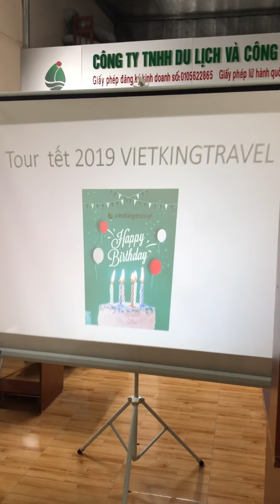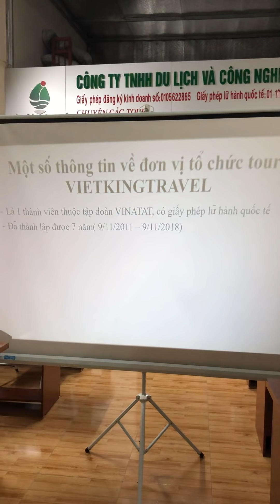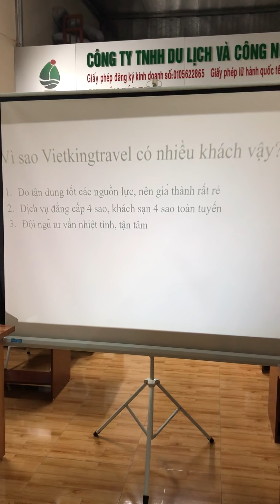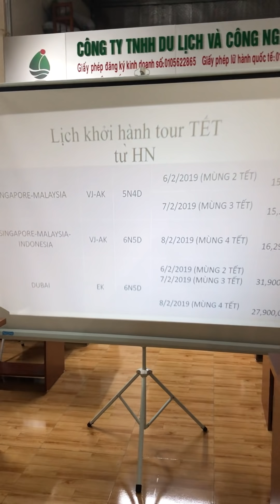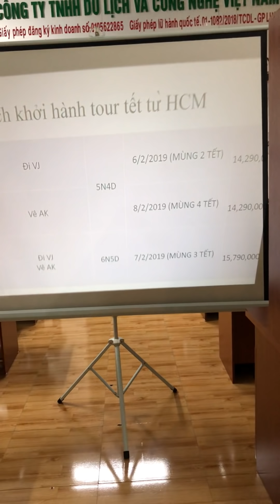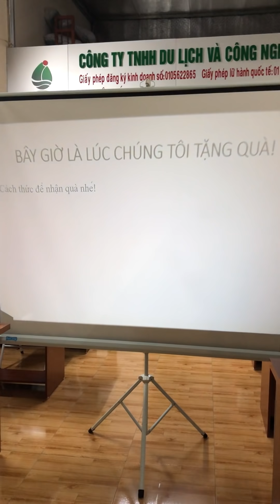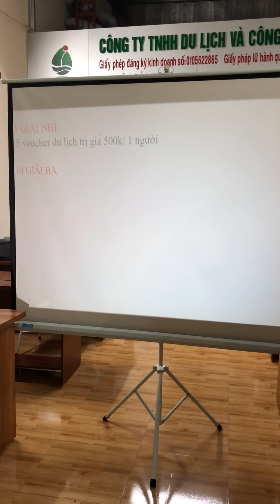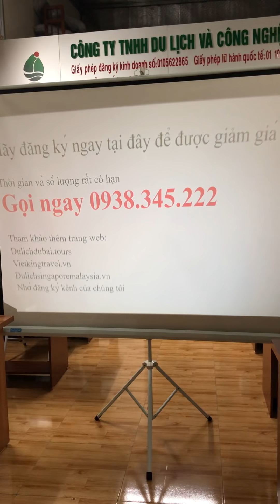Vietkingtravel sinh nhật tặng quà 666 triệu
Nhân dịp sinh nhật lần thứ 7, Vietkingtravel tổ chức chương trình chi ân khách hàng với nhiều phần quà có giá trị lên đến 666 triệu đồng bao gồm tặng bảo hiểm nhân thọ, tặng chuyến đi du lịch miễn phí, tặng voucher du lịch giảm giá tới 5 triệu đồng, tặng mũ bảo hiểm. Hãy gọi ngay 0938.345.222 để đăng ký nhé
Các phần quà bao gồm:

Một chuyến du lịch Singapore Malaysia
Trị giá: 12 tr ++
2. Voucher du lịch trị giá 5 triệu
3. 10 mũ bảo hiểm trị giá 2.200k
4. 15 Voucher du lịch trị giá  7.500k
5. Tặng 40 % gói bảo hiểm Daichi life năm đầu tiên

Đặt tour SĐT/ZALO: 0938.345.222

Nhắn tin zalo cho sđt 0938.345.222   NHỚ ghi mã trên
YOUTUBE1830W  để được giảm giá.

Nếu bạn chưa quyết định đi tour, không sao, voucher có thể dùng sau, thời hạn 3 năm.

NHƯNG CƠ HỘI CHỈ CÓ MỘT

CÁCH THỨC ĐỂ NHẬN QUÀ TẶNG

Hãy trả lời câu hỏi sau:
Trong tháng cao điểm, Vietkingtravel có bao nhiêu khách khởi hành đi tour Sing Ma Indo 1 tháng ?
                   A. 1000 khách                                 B. 1500 khách
Bước 1: comment phía dưới video này đáp án của bạn và dự đoán số người trả lời giống bạn.
VD:    A 1500                                                  hoặc B1500
Trong đó B là đáp án bạn chọn, 1500 là số người bạn nghĩ sẽ có cùng câu trả lời với bạn.

Bước 2: Đăng ký theo dõi kênh

Bước 3: Theo dõi kết quả được công bố tại
CHÚ Ý:
Mỗi người được comment nhiều lần
Chúng tôi sẽ công bố kết quả trên fanpage của chúng tôi tại:

Lúc    21:05 ngày 20/11/2018

Thời gian và số lượng rất có hạn
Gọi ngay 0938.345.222